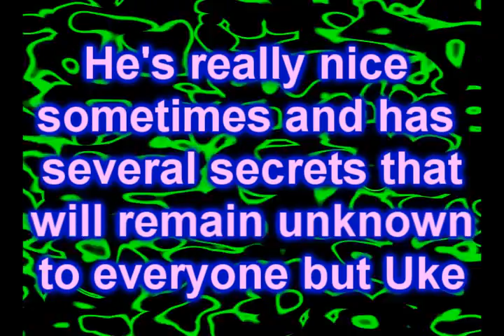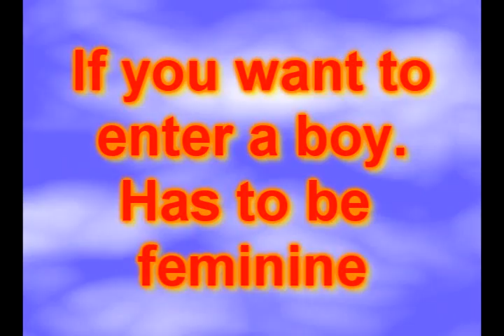Yamiko needs a GF [contest extended]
Yepz.
He does. Info in video.

Contest is extended. until i get people to enter.
TT-TT